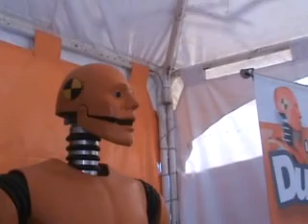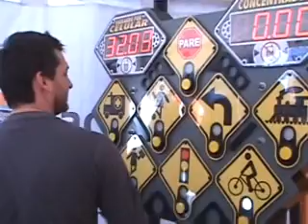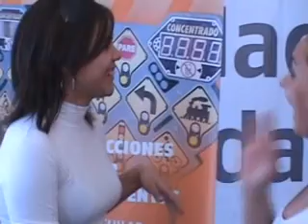Simulador de vuelco en Jujuy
Campaña Nacional de Seguridad Vial.  5 al 8 de septiembre en avenida Martiarena esquina Bustamante, detrás de Tribunales